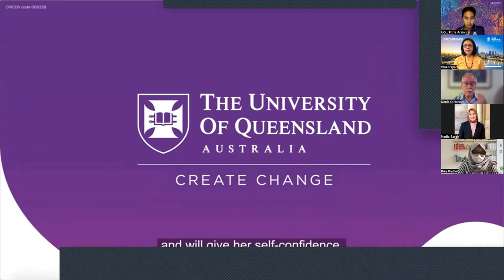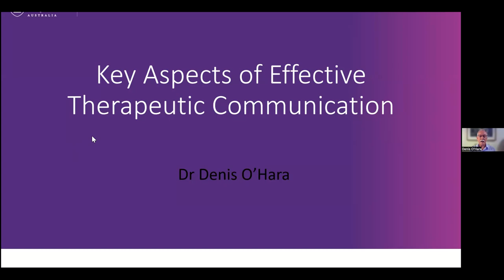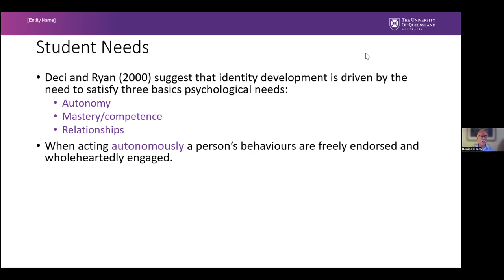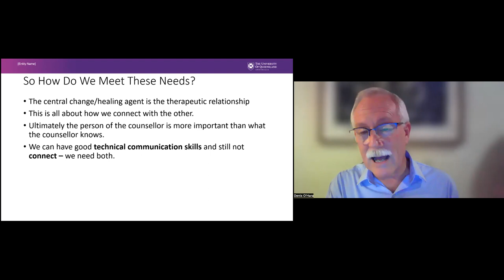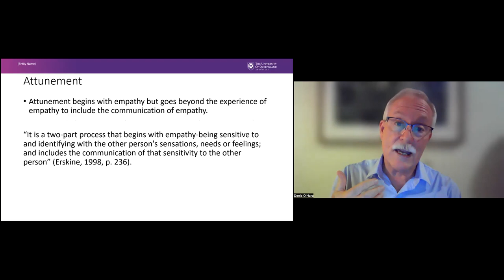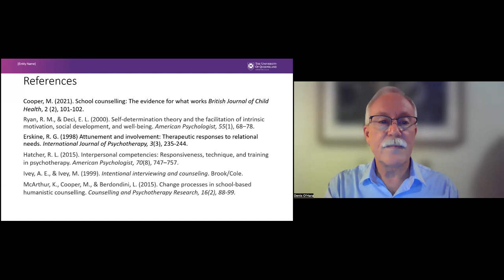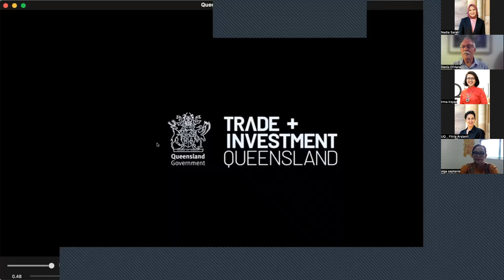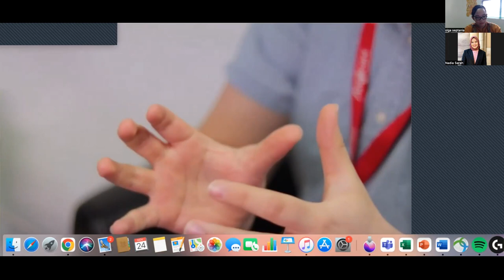‘Key Aspects of Effective Therapeutic Communication'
A webinar organised collaboratively by Queensland Government Representative Office in Indonesia TIQIndonesia together with @universityqueensland

Effective communication in any context always involves making genuine contact with the listener. This may seem obvious, but how do we connect with others and especially children and adolescents? We often focus on ‘what’ we want to say instead of ‘why’ we want to say what we want to say. Real connection emerges out of being personally genuine and finding the reason (‘why’) we are relating together.

Children and adolescents are seeking real connection and hence schools provide an exciting opportunity for students’ personal growth and development through shared connection with teachers, counsellors, and other caring professionals.

In the session attendees who were education counsellor, teachers, school principals, and foundation members; learned from our speaker Dr Denis O’Hara (Clinical Senior Lecturer Counselling and MH School of Nursing, Midwifery and Social Work).